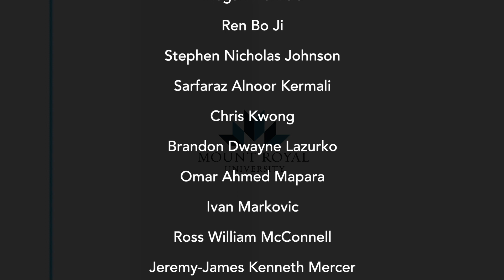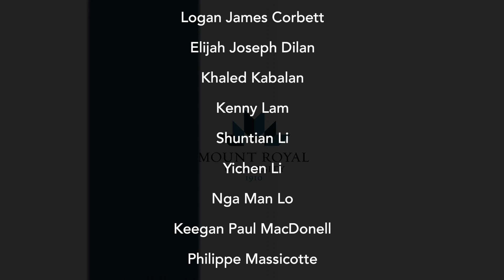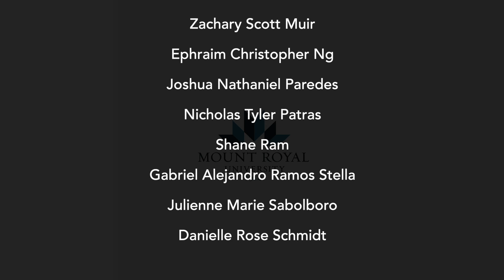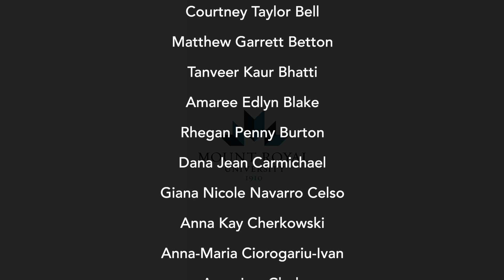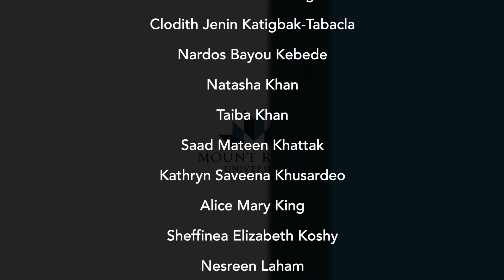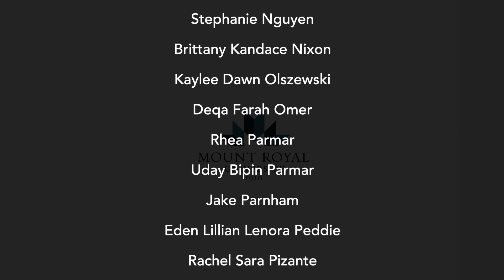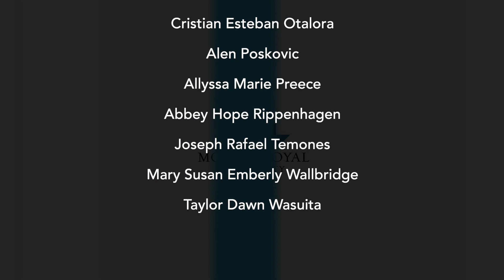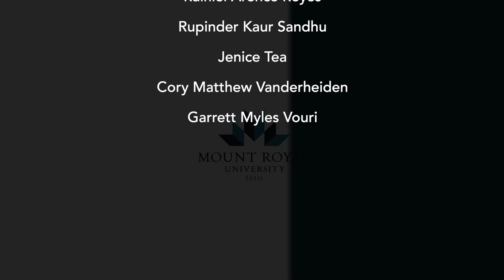Celebrating the 2020 Spring and Fall graduates in the Faculty of Science and Technology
In early November 2020, Mount Royal University held a drive-in style convocation to celebrate this year's graduates formally and in person. This video features highlights from each of the daily ceremonies, and also includes the names of every graduate from Spring and Fall 2020 both read out and shown on screen. Take a moment to watch and share this tremendous achievement with your family and friends. We thank you for pursuing your education at Mount Royal University and as a new alumni we hope you will continue to stay in touch. Learn more about being an alumni at mru.ca/NewGrads.